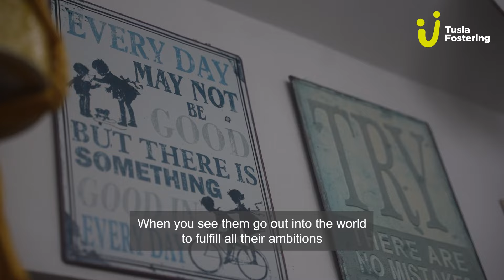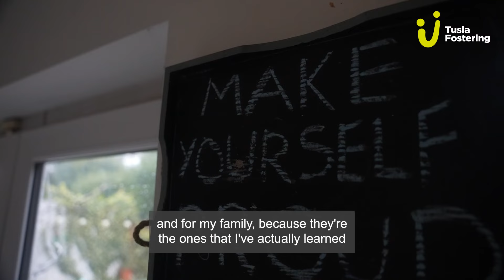Tusla Fostering - We Foster, Could You? - Orla's Story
Tusla foster carers are diverse and come from all walks of life. Whether you work full time, are single, married, or have your own children, your unique journey is what makes your experience so valuable. You possess the qualities and skills that can make a real difference in a child’s life, giving them the safe and loving home they deserve.

We Foster, Could You?